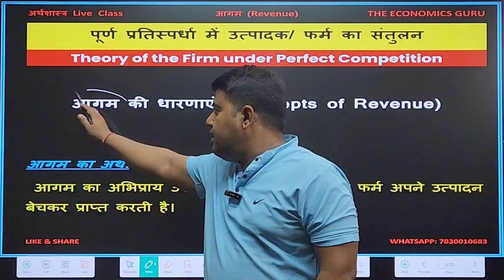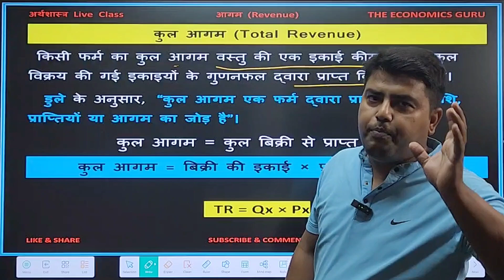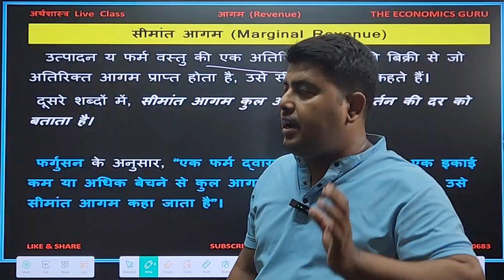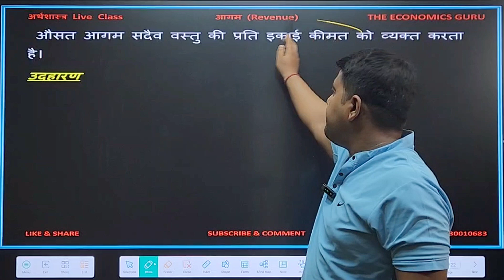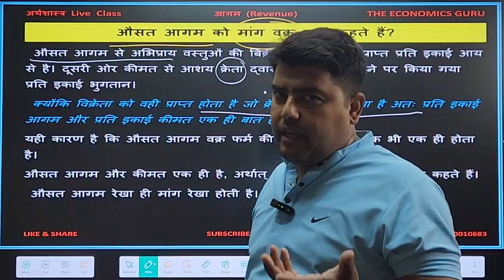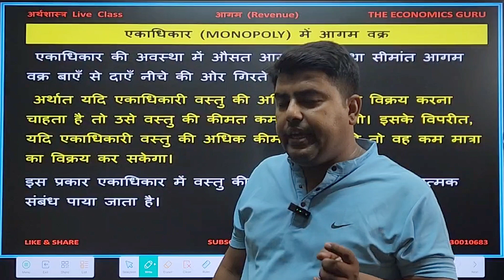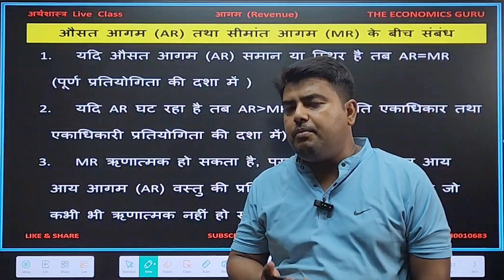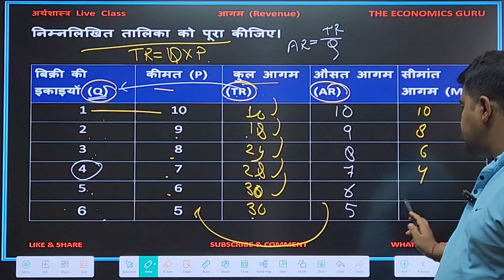आगम की अवधारणा। TR, AR, MR । व्यष्टि अर्थशास्त्र l Chap 1 Part 1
Concept of Revenue in Hindi by The Economics Guru for Session 2024-25

is video me ham padenge:
आगम क्या है
आगम को अवधारणाएं
कुल आगम, सीमांत आगम, औसत आगम
कुल आगम और सीमांत आगम में संबंध
सीमांत आगम और औसत आगम में संबंध
पूर्ण प्रतियोगिता में आगम वक्र
एकाधिकार में आगम वक्र

सत्र 2024-25 के लिए अर्थशास्त्र का पूरा कोर्स आपको इस   सीरीज में मिलने वाला है।
प्रत्येक दिन सुबह 11 बजे आपको एक नया टॉपिक मिलेगा।
कोर्स पूरा होने के बाद लाइव क्लास साथ ही One Shot Video भी मिलेगा।
जुड़े रहे साथ में, आपके exam तक डेली आपको एग्जाम की तैयारी के लिए content दिया जायेगा।

आगम क्या है
आगम किसे कहते है
कुल आगम सीमांत आगम और औसत आगम की अवधारणा
कुल आगम और सीमांत आगम में संबंध स्पष्ट कीजिए
सीमांत आगम और औसत आगम में संबंध बताए
पूर्ण प्रतियोगिता में आगम वक्र को दर्शाए
पूर्ण प्रतिस्पर्धा में उत्पादक का व्यवहार
theory of consumer behaviour in perfect competition